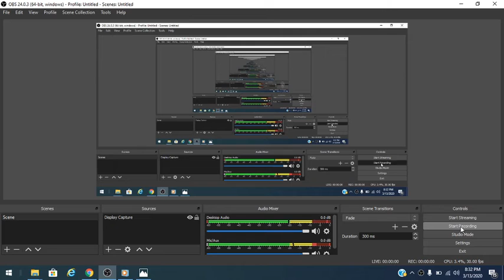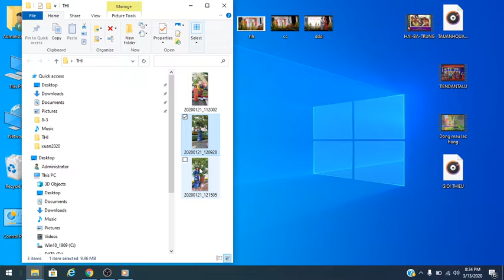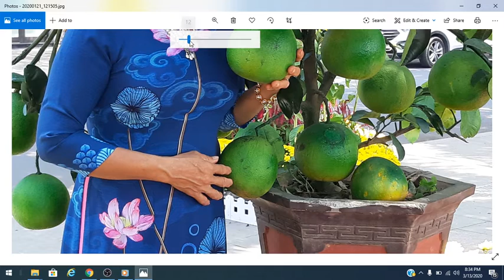GUITAR IQ SOLO CAM BIEN HOA